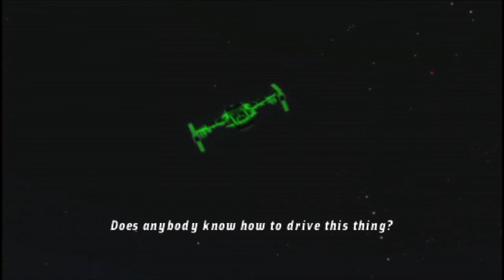Ben 10 Alien force | Vilgas Attacks Episode 1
Ben 10 Alien force | Vilgas Attacks Episode 1. if you have any questions about my video or other question tell me in comment box.